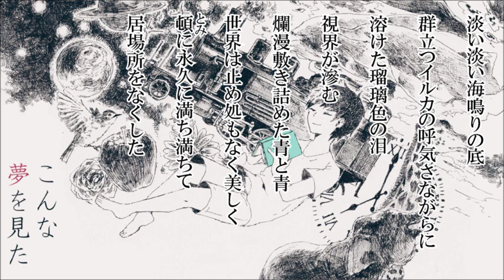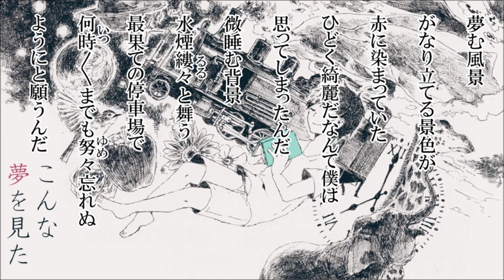【初音ミク】こんな夢を見た。【オリジナル曲】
Listening to this song makes me think of the old song 'Wonderland and the Sheep's song. If you haven't heard that song, I recommend it, it's a nice song with a great PV. This song however, while it may not have a PV the beat is just catchy and it really struck a chord with me. It's quite worth listening to with how good the vocals are along with the instrumentation.

This song was made by:
HaTa